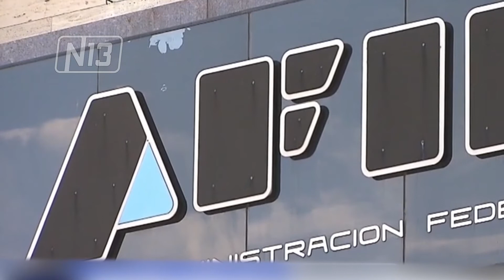AUMENTO DEL MONOTRIBUTO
A partir del primero de enero rigen los nuevos valores del monotributo que tienen una suba del 26%. Más detalles nos brinda el contador Claudio Zavala.